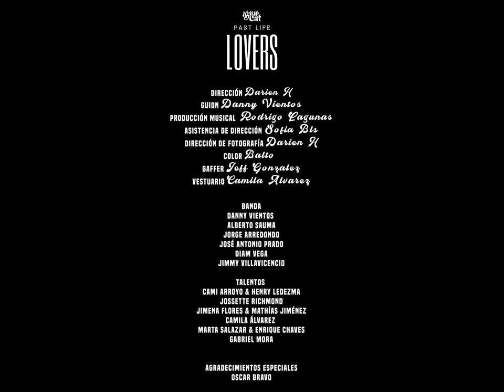BLUECAT - Past Life Lovers (Official Video)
El amor es lo único eterno.